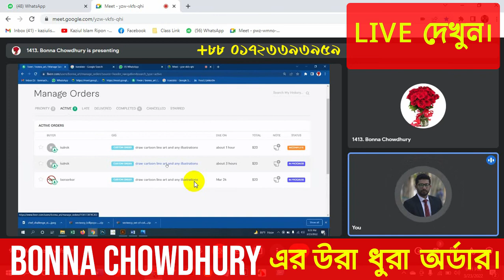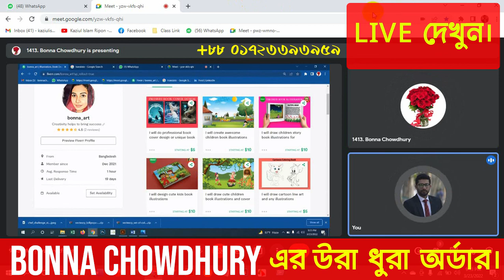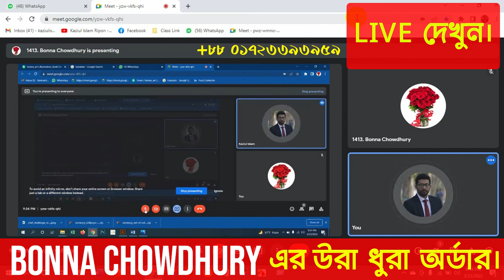Bonna Chowdhury এর উরা ধুরা অর্ডার।